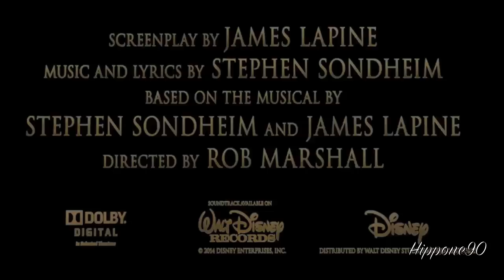Into The Woods - Full Trailer (Cartoon Version) [ITA]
Ecco il full trailer del film Into The Woods in Italiano!

I Protagonisti sono: Cappuccetto Rosso ( Belle), Jack ( Topolino) Cenerentola, Il Panettiere (Il Panettiere di Cenerentola 2) La Moglie del Panettiere ( Sarah, Madre di Jim Hawkins) La Strega ( Madre Gothel)e  Il Lupo ( La Bestia).